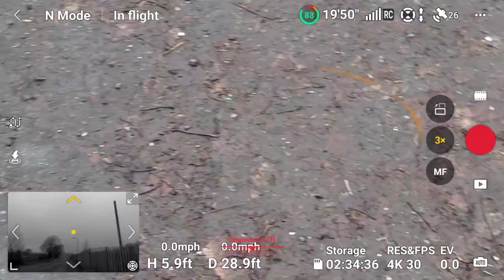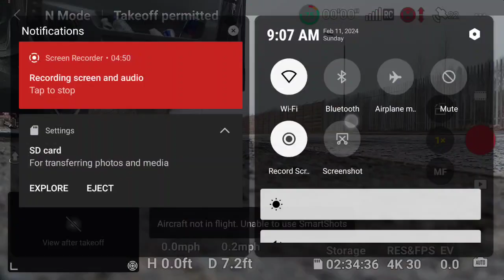fly tipping what it looks like from above dji mini